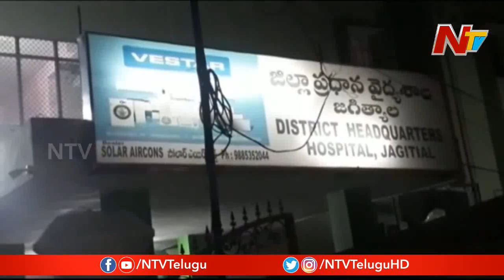భార్యని కాపురానికి పంపలేదని: Man shot in Jagtial | NTV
Man shot in Jagtial